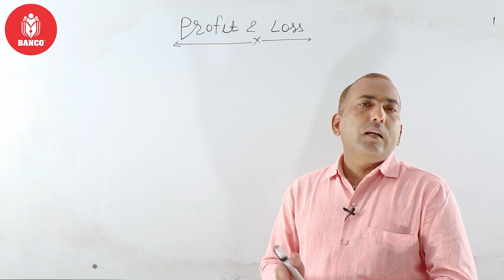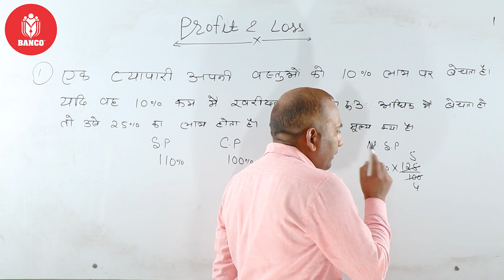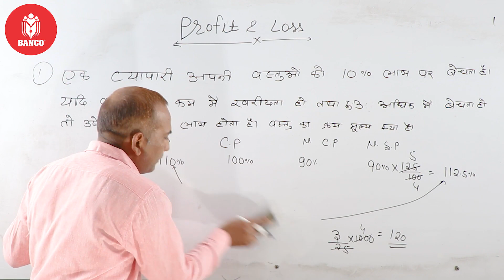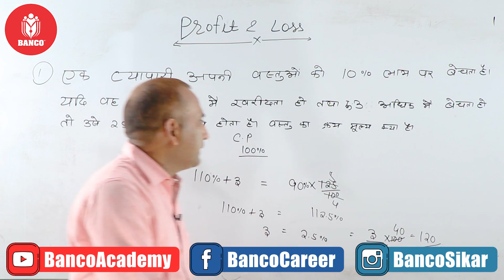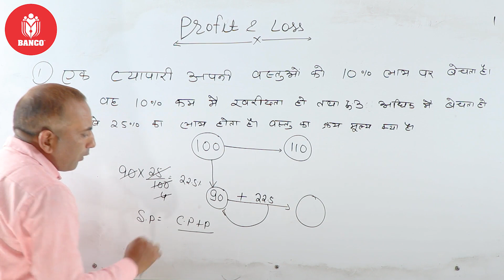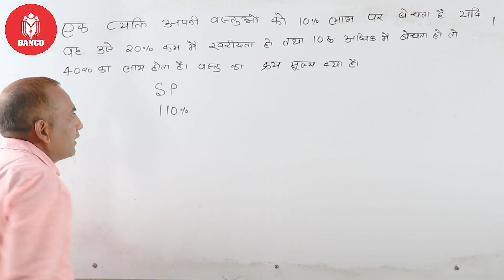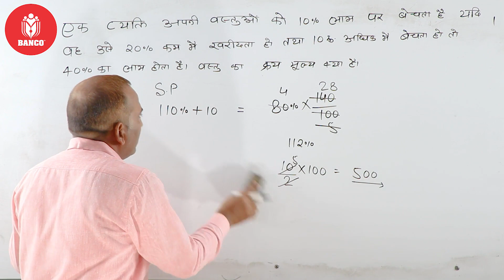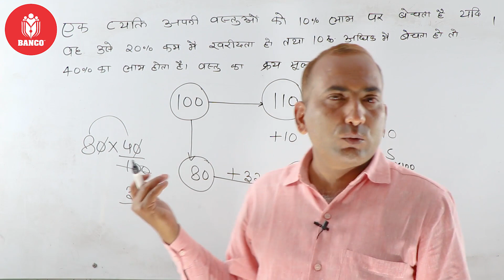Profit & Loss BEST Short Trick in Hindi with Top Question | लाभ - हानि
Best Short Trick for Solving Profit and Loss Question for Competitive exams like Bank, SSC, Patwar etc.